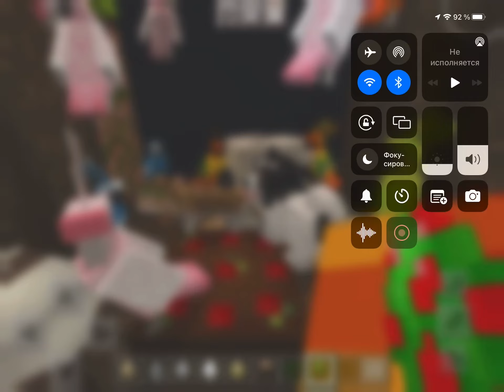Котёнок по имени гав Minecraft